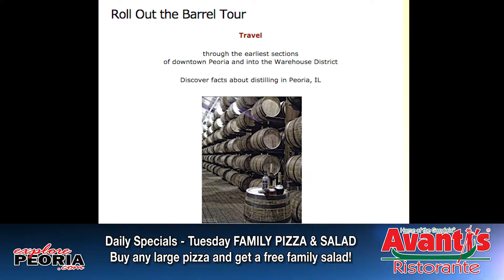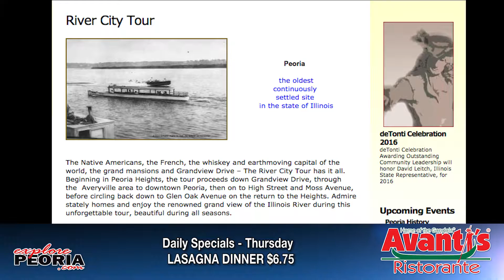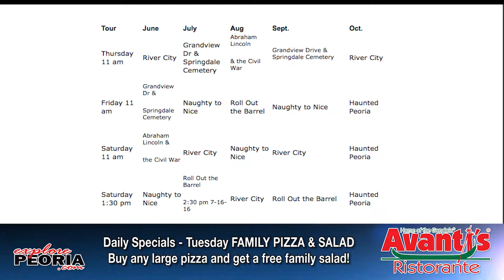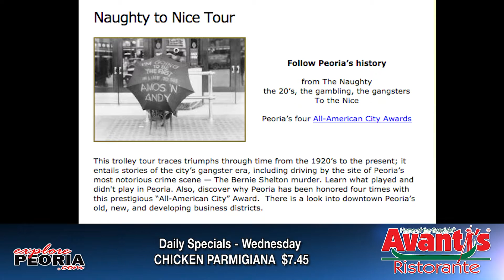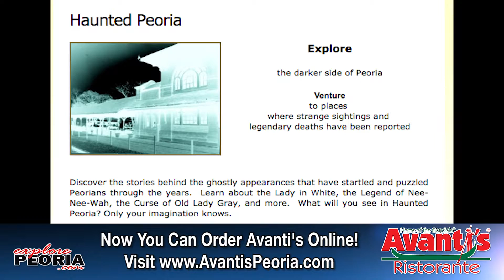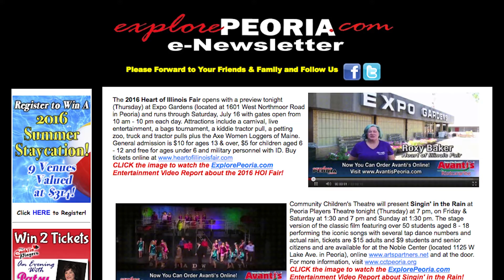ExplorePeoria.com Entertainment Report: Peoria Historical Tours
This week's ExplorePeoria.com Entertainment Report features the Peoria Historical Society Bus Tours.  All tours, which include the River City Tour, Roll Out the Barrel Tour, Abraham Lincoln and The Civil War Tour, Naughty to Nice Tour, Grandview Drive and Springdale Cemetery Tour and in October only, the Haunted Peoria Tour, start and end at the Peoria Riverfront Museum.